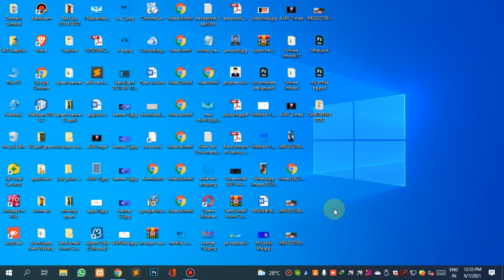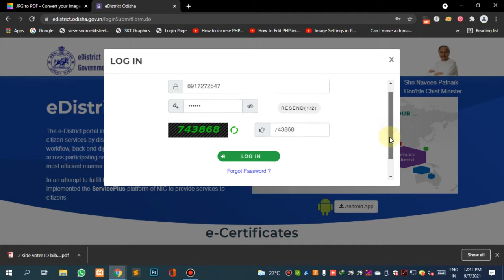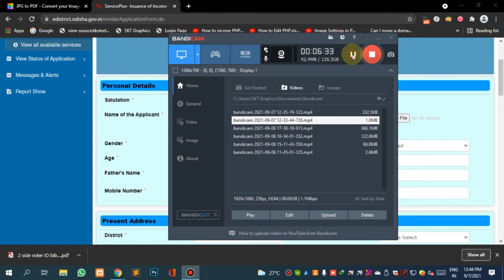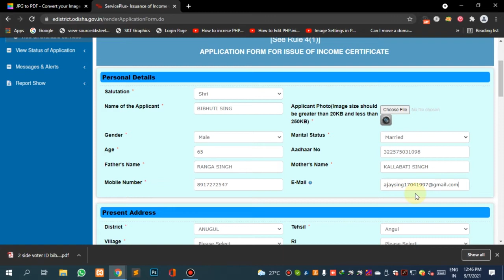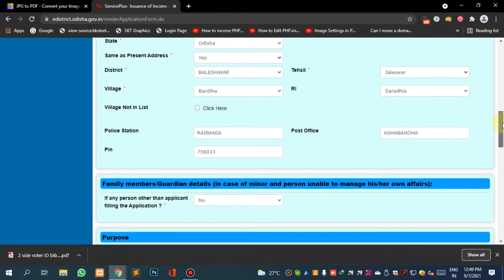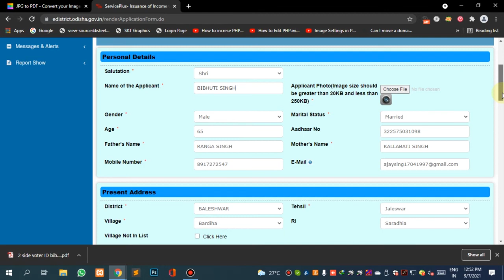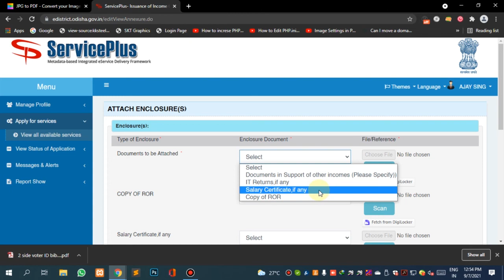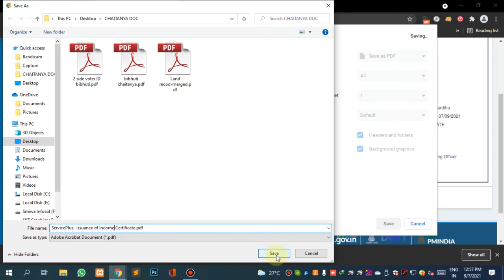How to applying All (SC,ST,OBC,GENERAL)Certificate by online caste-income- Resident Etc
how to apply caste residence income certificate online 2021
how to apply income certificate online in tamil 2021,

smiwainfosol technologies company in Balasore , Odisha India. STPI software technologies park India. There are Digital Marketing, web design, Animation, Website Design, Web development, Mobile Apps Development, Animation development, multimedia, social media, SEO search engine optimization, Domain registration and hosting. This software company I have my work experience 2 year Search engine Optimization SEO.
  My qualification is 3 year Diploma electrical engineering pass, then B.tech Electrical Engineering and MBA, M.tech Also.
Extra habit studying my focus educational Relationship and IIT sector Feature.